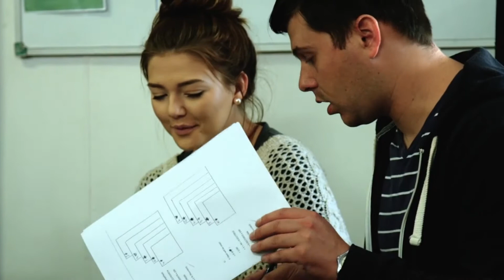Flexi turns 20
USQ is helping the Toowoomba Flexi School celebrate 20 years!